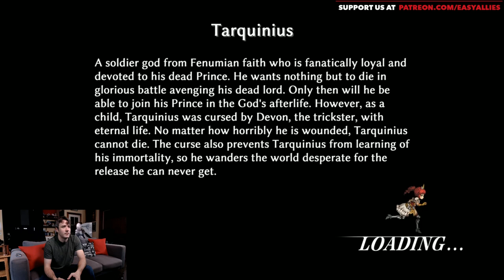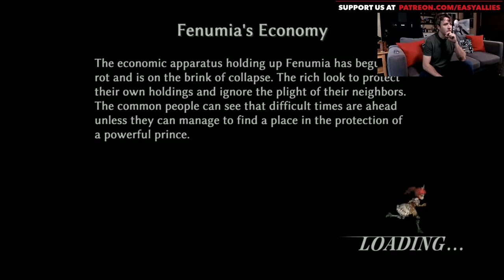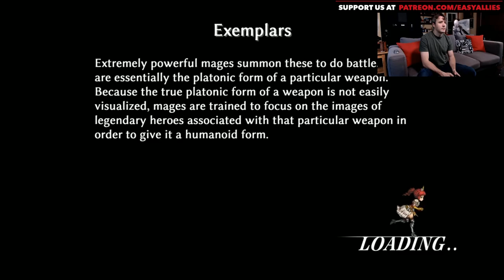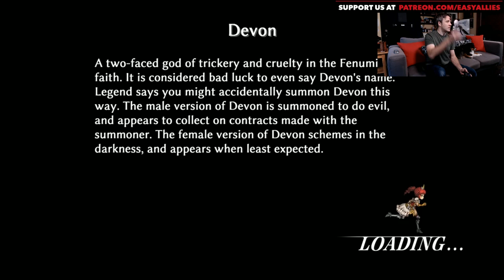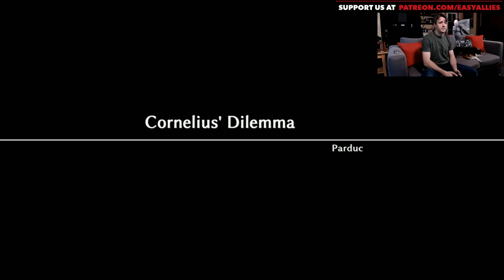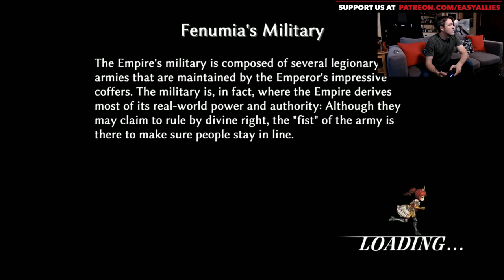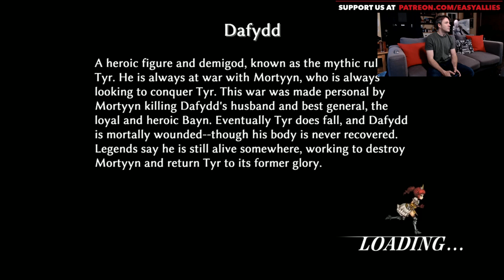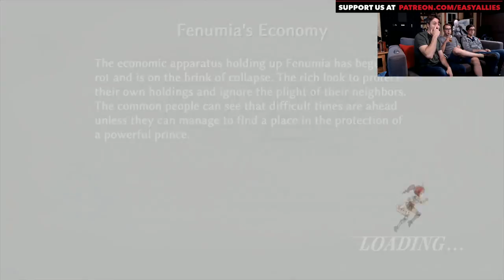Brandon Plays Fallen Legion - On the Right Track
Brandon steps in to take look at this very un-Jones-like game, testing his skills with its unique battle system and glam rock background music. (Streamed Aug 1, 2017)